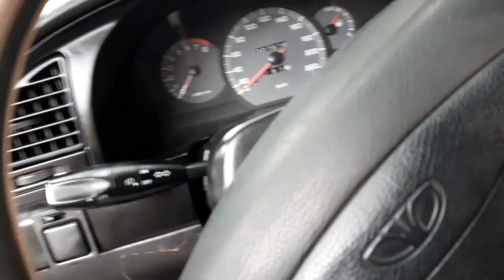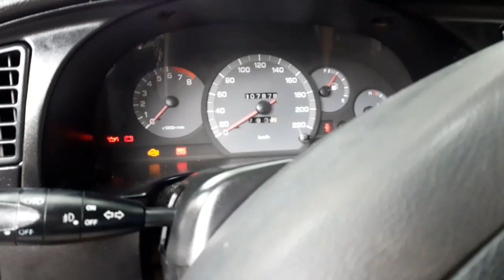89 triệu deawoo nubira ô tô cũ dưới 100 triệu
89 triệu deawoo nubira ô tô cũ dưới 100 triệu
nubira 2003
xe sang tên ủy quyên ok
máy lạnh sâu
nhạc nhẽo có
đăng kiểm còn dài
gầm bệ máy móc  đẹp
xem xe tai bảo lộc lâm đồng

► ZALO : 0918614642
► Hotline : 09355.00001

CHUYÊN : Mua bán xe oto củ , oto bán tải , oto dưới 100 triệu.
NHẬN TÌM : những dòng old car , xe tập lái , oto giá rẻ , 20 triệu , 30 triệu , 40 triệu , cho anh chị em có nhu cầu đặt trước xe .
Dịch vụ : làm giấy tờ nhà đất oto , sang tên ủy quyền oto , đăng kiểm xe oto, rút nhập hồ sơ xe oto.